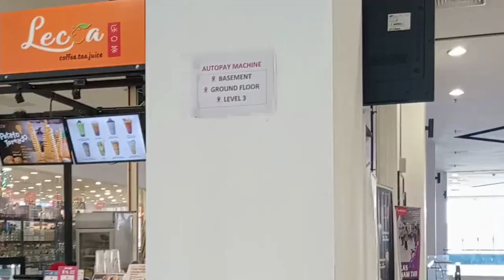Trip to Amerin Mall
One Fine Day Vlog : We checked out this mall that we haven't been to. Turned out to be a peaceful and abundant shopping experience. Check Amerin Mall out in your leisure, ya'all.